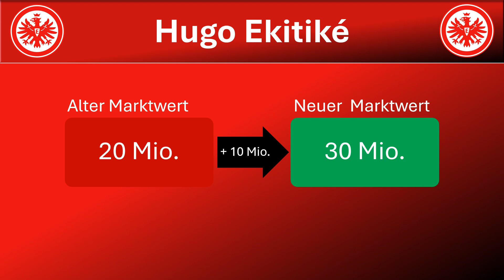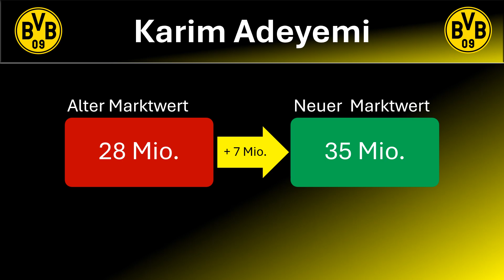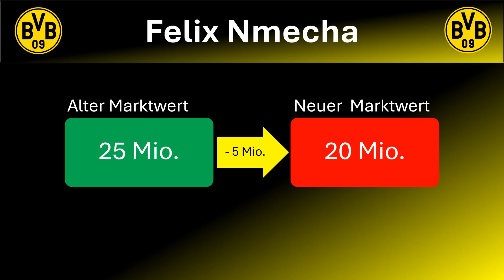Top 10 Gewinner und Verlierer der Marktwert Änderung vom 9.10 in der Bundesliga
Hier zeige ich euch im schnellüberblick die 10 Gewinner und Verliere der Marktwert Änderung der Bundeliga vom 9.10 .

Feedback gerne in die Kommentare.